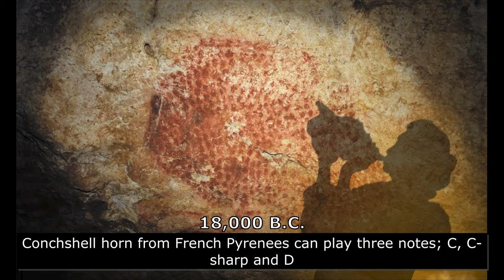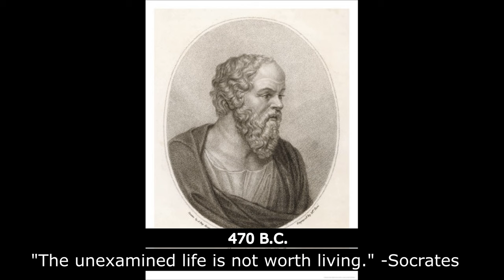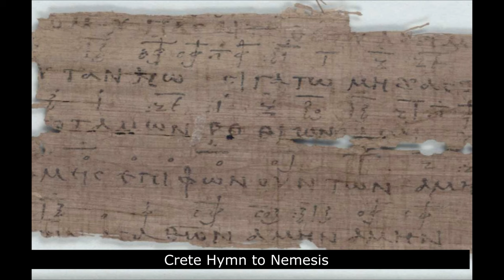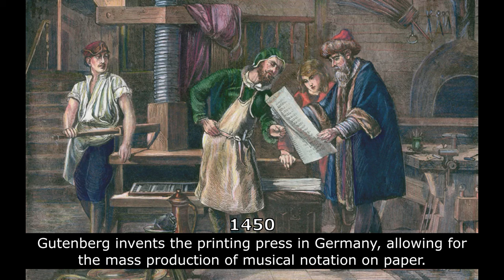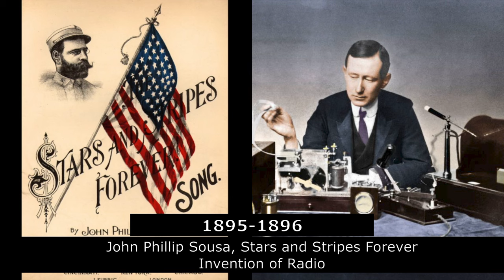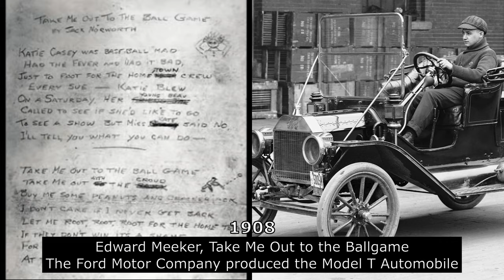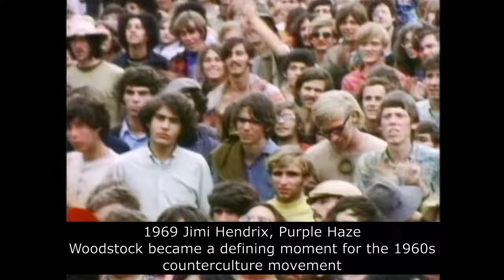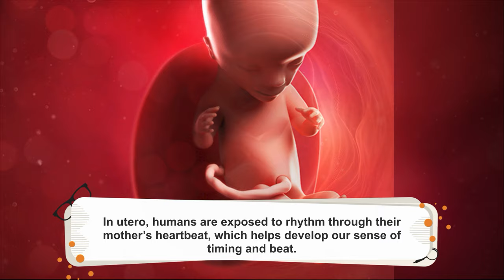The Evolution of Music (40,000 BC - 2024) with Historical Context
The Evolution of Music from Early Man to Present day 2024 including historical context. Hopefully you din this interesting!

Neolithic Era (00:57)
Ancient Greek Hymns (01:13)
Psalms (01:51)
Dark Ages (02:14)
Gregorian Chants (02:33)
The Renaissance (03:00)
Thomas Tallis (03:31)
The Baroque Period (03:57)
Handle (04:30)
Bach (04:41)
Mozart (04:56)
Beethovan (05:11)
Souza (06:27)
Great Depression (07:30)
Cab Calloway (07:38)
Billy Holiday (08:30)
Elvis (09:31)
Beatles (09:58)
Led Zeppelin (10:52)
Prince (11:47)
2023 (14:01)